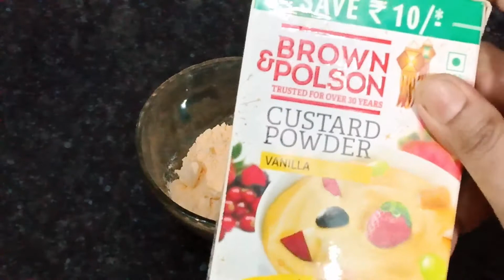घर पर हेल्दी फ्रूट कस्टर्ड बनाये आसान तरीके से | Fruit Custard Recipe | How to make Fruit Custard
Ingredients:-
Vannila Icecream- 01 scoop.
Malai- 01 small bowl.
Green Grapes- 10 no.
Blacl Grapes- 10 no.
Pomegranate- 1/2 no.
Apple- 1/2 no.
Water Melon as req.
Papaya as req.
Cashewnut- 02 no.
Serve cold.

Namaste!❤️

More Cooking Recipe videos:-

2 Min में बनाये सबसे Healthy & Tasty Veg Sandwich |  2 minute veg sandwich recipe | veg sandwich

बच्चों के लिये ताज़ा फलों से बनाये आइस लॉलीज | Fruit icecream lollies | fruit popsicles recipe for kids

कम तेल का सूजी का इतना टेस्टी और आसान नाश्ता की आप रोज़ बनाकर खाएंगे |  Suji Nashta | Rava nashta

एक बार इस तरह बैंगन की सब्जी बनाकर तो देखिये उंगलीया चाटते रह जाएंगे आप | Baingan Masala Recipe

दूध से कुल्फी बनाने का आसान तरीका | Malai Kulfi Recipe In Hindi | Indian IceCream | Badam Kulfi

इडली स्टैंड में बनाये टेस्टी आटे के बिस्किट | how to make aata biscuit at home |Atta Biscuit Recipe